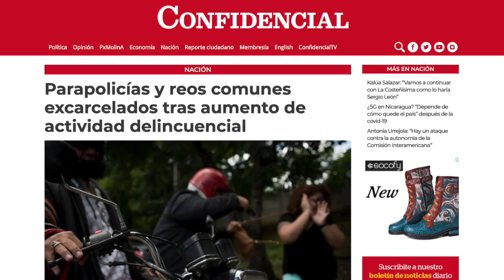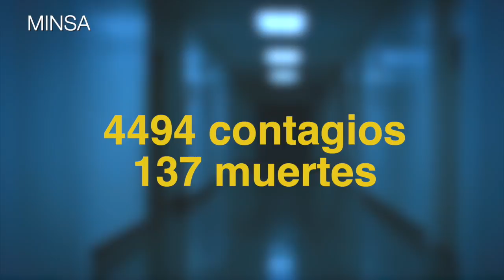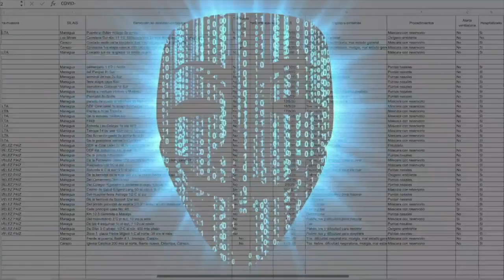Parapolicías y reos comunes excarcelados inciden en aumento de delincuencia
El reporte de las noticias para este 27 de agosto de 2020:

Parapolicías y reos comunes excarcelados tras aumento de actividad delincuencial
Cosep denuncia incremento de asaltos
Ministra de Salud presentó informe de manejo de covid-19 ante la OMS
Antonia Urrejola: “Hay un ataque contra la autonomía de la Comisión Interamericana”.
Más de 57000 nicaragüenses volvieron al país tras quedar varados por pandemia, según el Gobierno

Recomendación del día:
Les invitamos a disfrutar del más reciente episodio de  La Última Mirada News con Juan Carlos Ampié: El tamaño de la mentira; y una plática de verdad entre sandinistas. ¿De qué se trata esa plática, entérense visitando nuestro canal de YouTube Confidencial Nica.